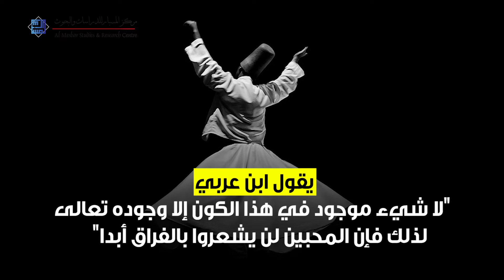نعوت المحبين عند ابن عربي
يرى ابن عربي أن للمحبين خصائص تميزهم عمن سواهم من مدعي الحب
 هذه الخصائص هي
اللبث
الحب يوقف عمل العقل، يشتت الانتباه ويتسبب بوقوع المحب في حيرة

النحول
ويتأتى نتيجة انشغال المحبين بمحبوبهم فيهملون احتياجاتهم ولا يبالون بأنفسهم

الغرام
الاستهلاك في المحبوب بملازمة الكمد. ينطبق على كافة مراحل الحب ويضمن استمراريته

الشوق
في الحب الدنيوي هناك خوف من فراق المحبوب، لكن في حالة الحب الإلهي يختفي هذا الخوف

                                       يقول ابن عربي
 "لا شيء موجود في هذا الكون إلا وجوده تعالى، لذلك فإن المحبين لن يشعروا بالفراق أبدا"

  المزيد في كتاب المسبار 131 "التصوف الأكبري .. ابن عربي، التاريخ، النص"